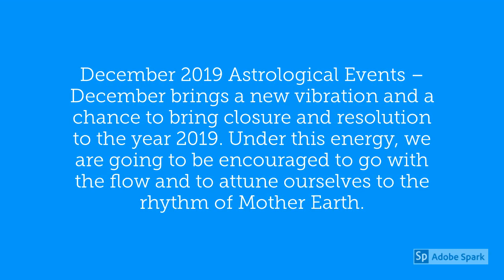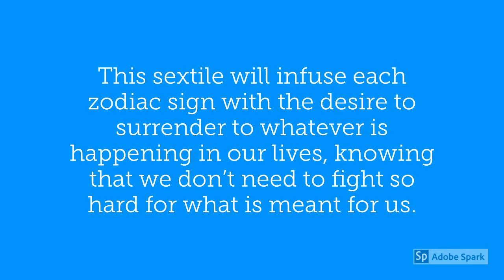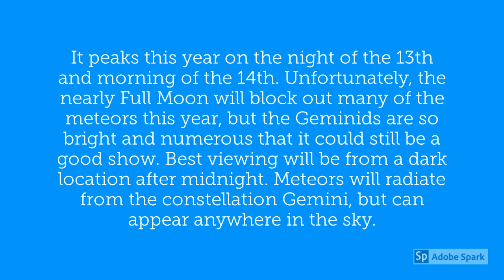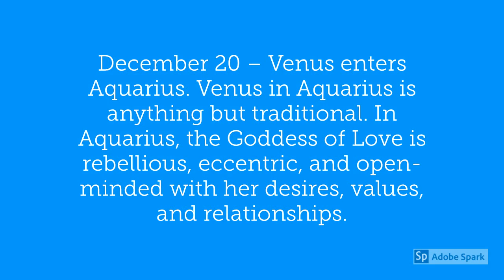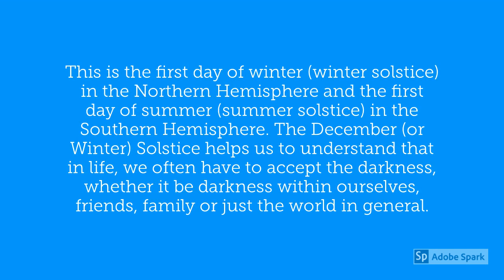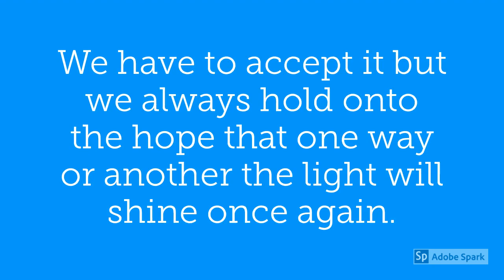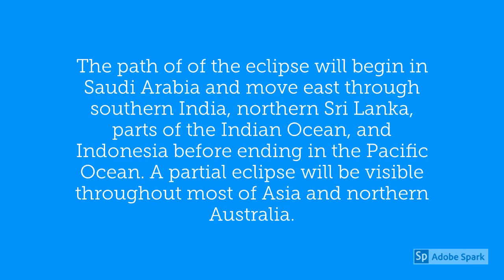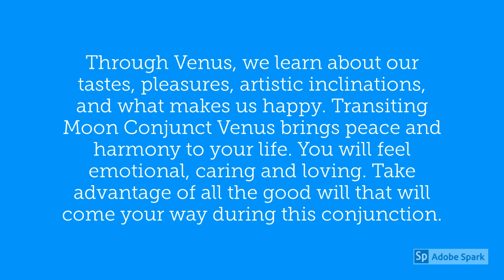Aquarius December 2019 Horoscope